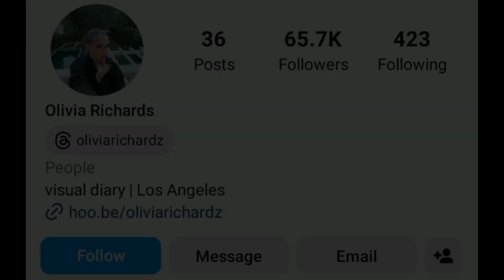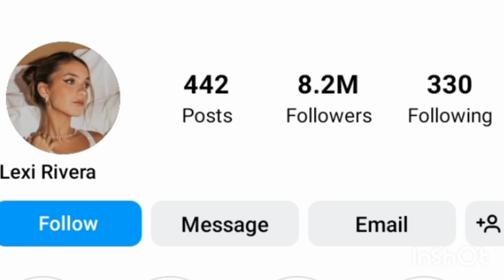Olivia Richards VS Lexi Rivera Lifestyle Comparison 2023